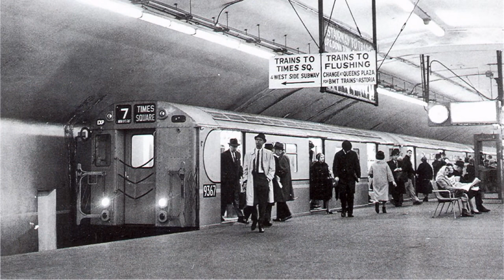The R36 NYC Subway Car Slideshow(Redbird Month)